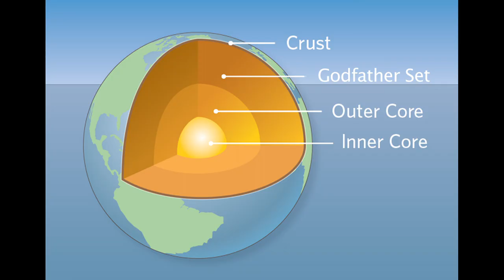The REEL Reason Sofia Coppola's Acting in the Godfather Part 3 is So Bad!!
And let us know which star YOU want to hear the "reel" truth about!!